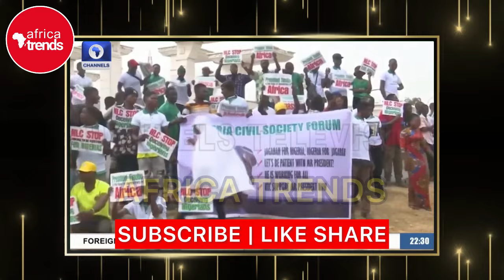🚨TINUBU GOVERNMENT WILL BE DISSOLVED IN 2024 - Shocking Prophecy By Major Prophet (2024 PROPHECY)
►Video original and produced exclusively by Africa Trends

If you would like to feature on this channel, work with Africa Trends on any project, or if you have any other inquiries, please get in touch through
Africa Trends
AfricaTrends

nigeria
nigeria news
news
nigerian news
latest news
presidential election
africa news
nigerian election
channels tv news
atiku abubakar
nigeria 2023 election
today news
news update
breaking news
channels tv
al jazeera live
africa
Tinubu
Wike
Africa Trends